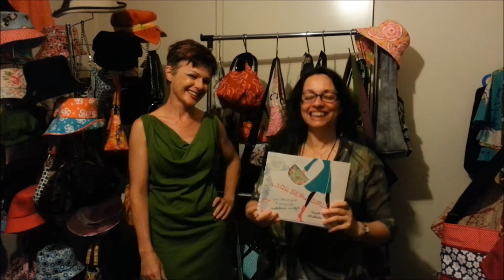Stitch 56 interviews Nicole Mallalieu from You SEW Girl!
To kick off our 3rd and final week of celebrations and specials for our New Site Launch, we've made a video of an interview with Nikki Mallalieu from You SEW Girl!

Also, from now till Friday 15th February, we're hosting a game of "Boggle 56" each day on our Facebook

We look forward to catching up with you there!